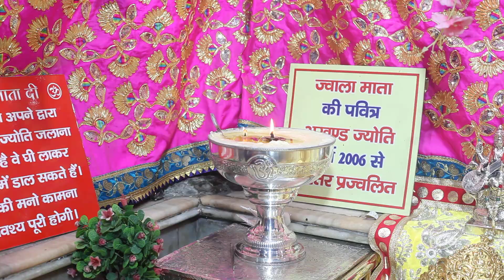Jwala Mata Ki Jyoti Video Footage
You can use footages for your project purpose even don't ask for any permission. HD Stock Footage for any purpose.

Jwala Mata Video Footage
Akhand Jyoti Footage
Jwala Devi Jyoti Video Footage